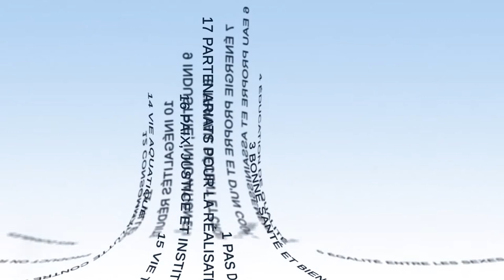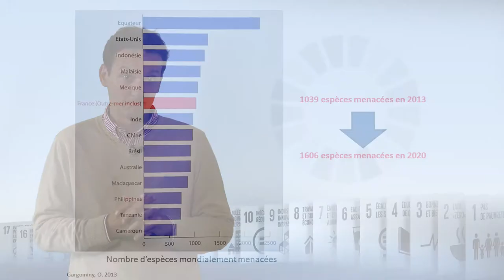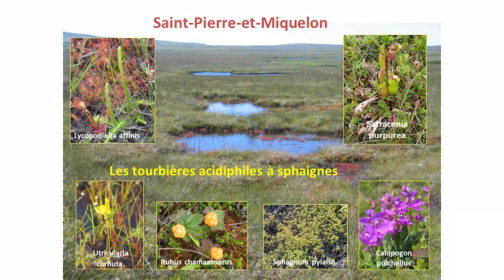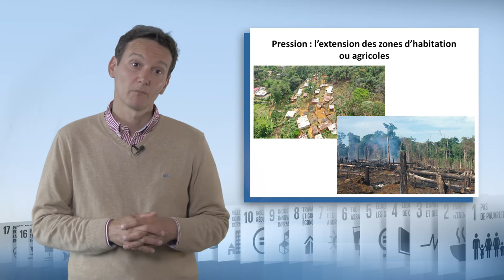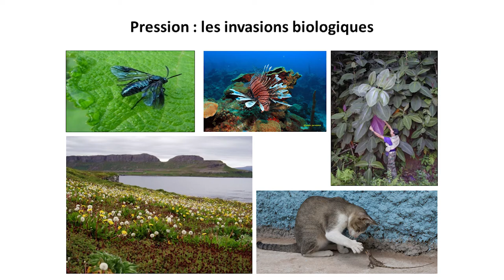La biodiversité en Outre-mer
Nyls de Pracontal, président du groupe Outre-mer du comité français de l'UICN, discute dans cette vidéo de l'enjeu de préservation de la biodiversité dans les Outre-mer. Il montre tout d'abord la richesse de cette biodiversité ultramarine avant de mettre en lumière les multiples pressions anthropiques qui pèsent sur elle. Il présente enfin une série d'outils qui permettent de mieux préserver cette biodiversité.